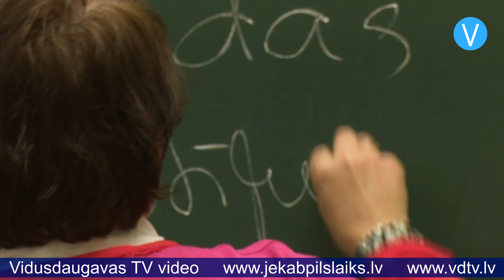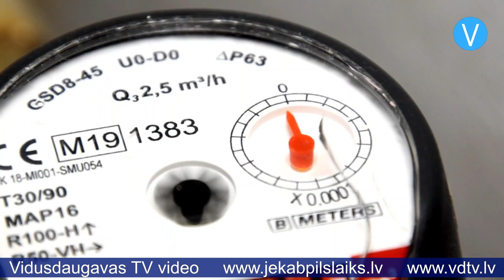Jēkabpils laiks 09.11.2022.